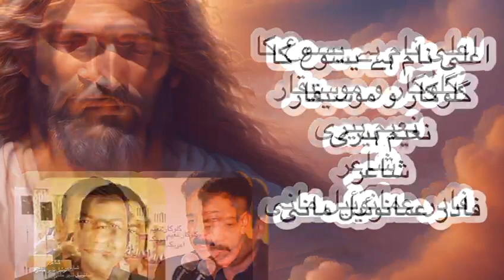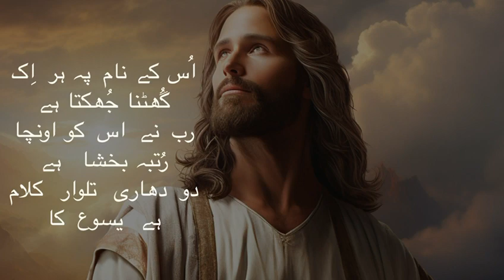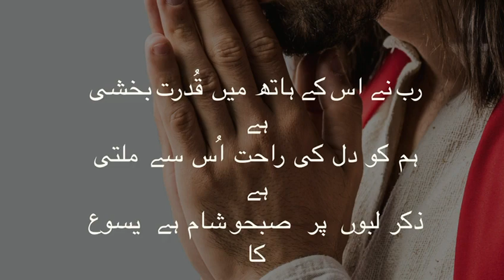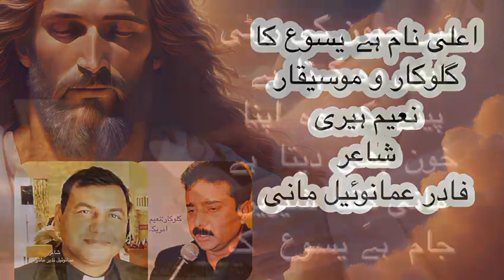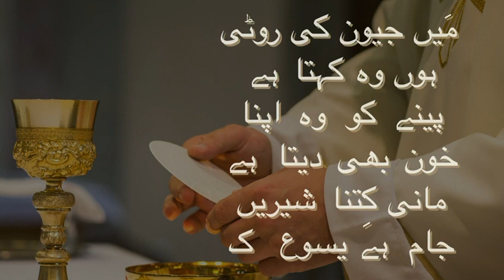Aala naam hay yesu Ka | اعلیٰ نام ہے یسوع کا | Naeem Harry | Fr Emmanuel Nazir Mani | Mukalma TV UK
Lyricist: Fr Emmanuel Nazir Mani
Song: Aala naam hay yesu Ka
Singer, composer & musician: Naeem Harry
Mukalma TV UK.